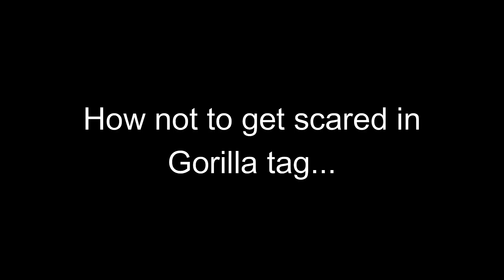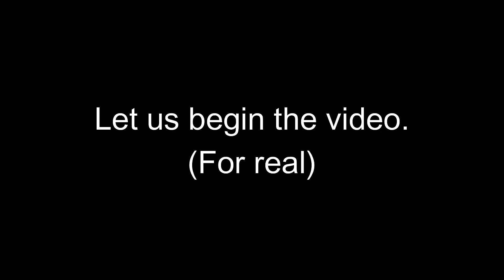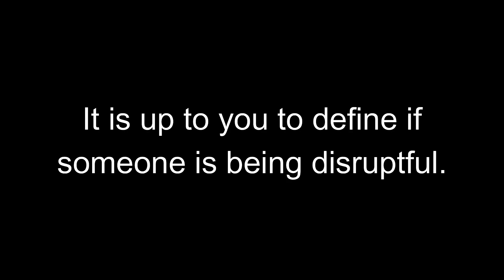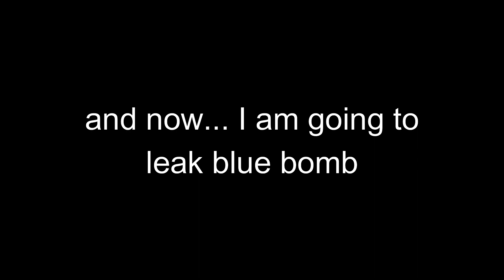How NOT to get scared - Gorilla Tag How To Actually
In gorilla tag, many players are constantly "afraid" of playing alone. And this video explains the reason, and gives advice on how to refrain from being scared.

Gear:
PC - MSI Katana GF66 / MSI 11UE
Fan - FT23 Ø23CM (Black)